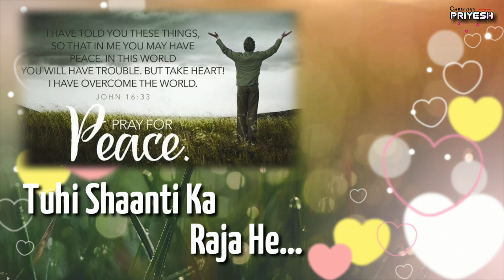Jesus Status || ❤ Tu Hi Shanti Ka Raja He ❤ || Jesus WhatsApp Status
TU HI SHANTI KA RAJA HAI | Lyrics |

 | TU HI SHANTI KA RAJA HAI |

Tu he shanti ka raja hai,
Yeshu mukti ka data hai
Teri mahima hum gayen sada
Hallelujah
Hallelujah
Hallelujah
Hallelujah
Tere he vachanonse hum ko hai jeena
Tere he kadamonpe hum ko hai chalana,
Tu he rah dikhata hai,
Tu he hum ko chalata hai
Hallelujah
Hallelujah
Hallelujah
Hallelujah
Kitani mahan hai,Yeshu teri karuna,
Tere he bahonme hum pate hai panah,
Tu he jeevan deta hai,
tu he saath nibhata hai
 Hallelujah
Hallelujah
Hallelujah
Hallelujah